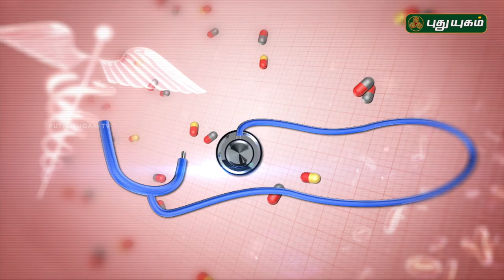Psoriasis: Symptoms, types, and treatment | Doctor On Call | 14/09/2018 | PuthuyugamTV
Psoriasis
A condition in which skin cells build up and form scales and itchy, dry patches.